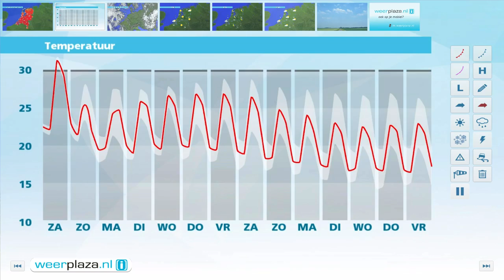Weerbericht vrijdagmiddag: Snikhete zaterdag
De zon schijnt flink, afgewisseld met enkele wolken. Bij weinig wind, 1 tot 3 Bft uit oost tot zuidoost, is het zeer warm met maxima van 30 tot 33 graden. Op de Wadden en aan zee zorgt zeewind voor iets lagere waarden. Morgen wordt het vrijwel overal 30 graden en in het oosten en zuidoosten misschien zelfs 35 graden. In de avond neemt vanuit het zuiden de kans op een onweersbui toe. Zondag trekken buien over het land, soms met onweer, en wordt het 23 tot 29 graden. Na het weekend blijft het zomers.